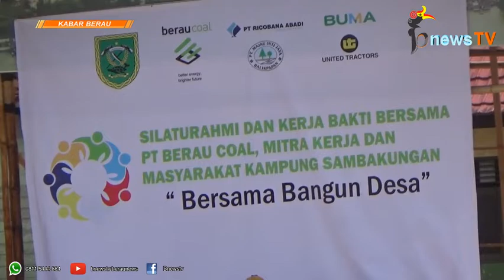Pererat Silaturahmi Dengan Kampung Dampingan, Ini Langkah Jitu PT Berau Coal